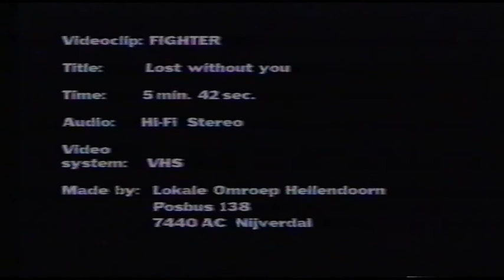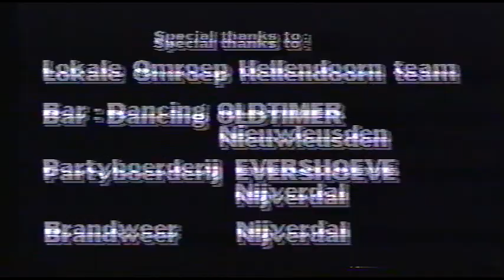Fighter.avi "Lost without You'"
Een nummer van Fighter uit Balkbrug  (1992)